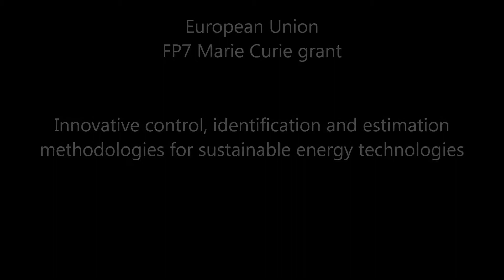EISG Airborne Wind Energy Automatic Flight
Autonomous flight of a small-scale airborne wind energy prototype

Oxnard Shores, CA - September 2012

UC Santa Barbara, CA, USA
ETH Zürich, Switzerland